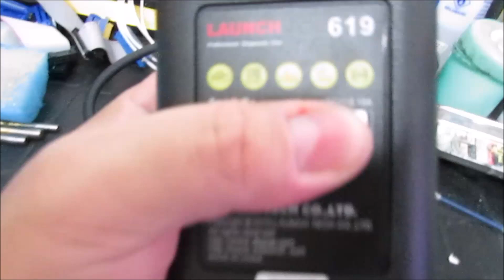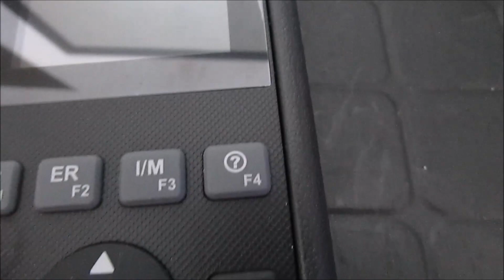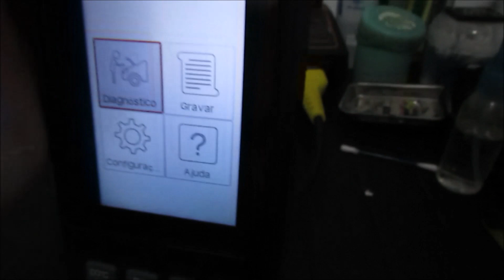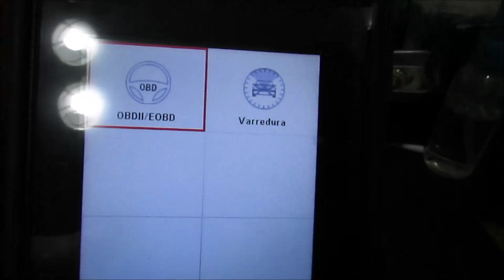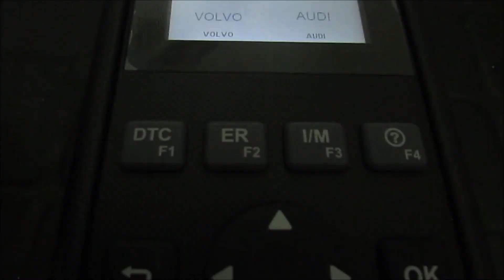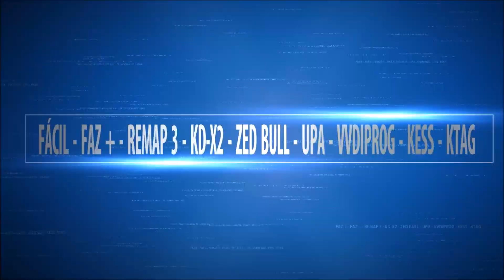SCANNER LAUNCH CR-619 Review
VILA GUILHERMINA
PRAIA GRANDE -SP
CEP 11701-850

DOAR AJUDE O CANAL
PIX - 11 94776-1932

MARCIO BOHN TREINAMENTOS

CURSO DE CODIFICAÇÃO DE CHAVES EAD